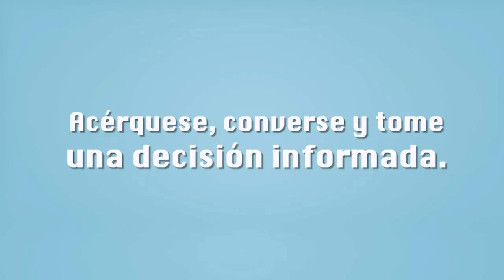Educación, afectividad y sexualidad integral - Secundaria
La educación para la afectividad y sexualidad se basa en un modelo mixto que incluye orientación y psicología, ciencias y biología, educación cívica y educación para la vida cotidiana. Ante la violencia y abuso sexual, embarazos no planificados y enfermedades de transmisión sexual, no podemos quedarnos de brazos cruzados. La educación es la vía para una sociedad más equitativa, igualitaria y respetuosa de los derechos humanos.